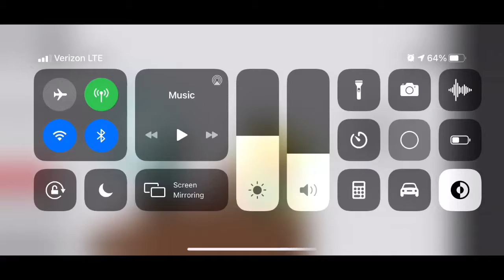So, I beat myself up in roblox and...